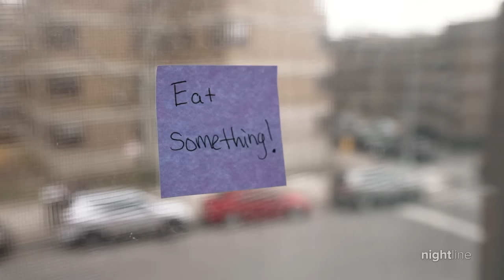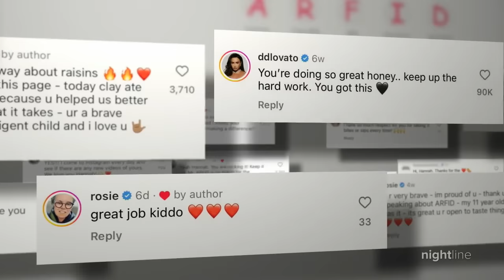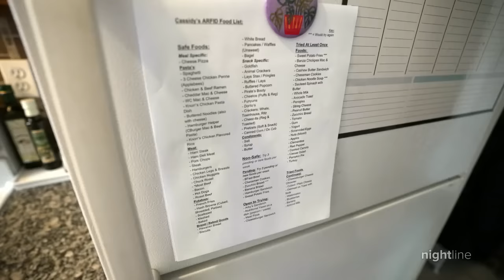Young viral star highlights struggles of rare food disorder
Eight-year-old Hannah and her mother are on a mission to educate the public about ARFID, a disorder that sparks major fear and aversions to many common foods.